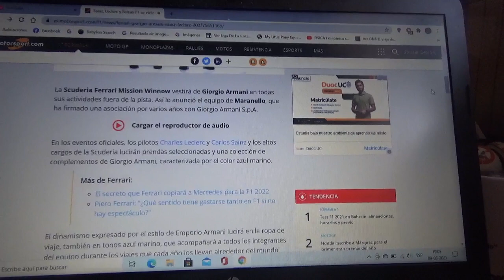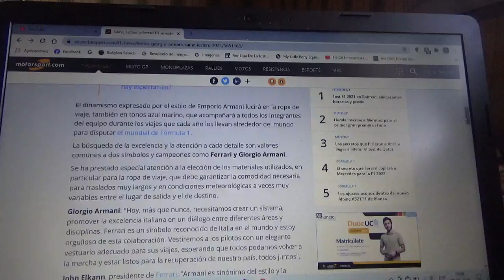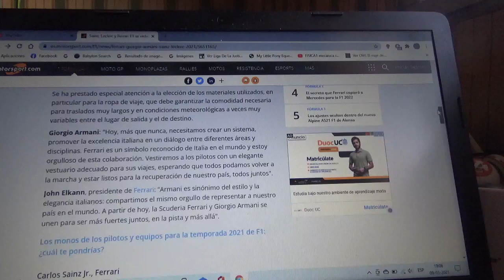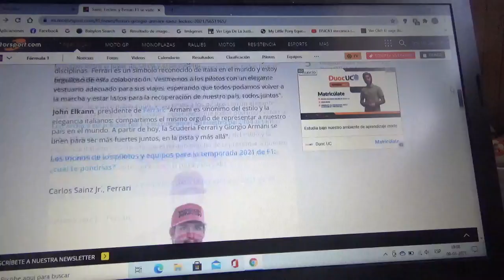Scuderia Ferrari Mission Winnow logra un acuerdo de patrocinio con Giorgio Armani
Ahora el equipo con cuartel general domiciliado en Maranello vestirá a sus integrantes en actividades fuera de la pista con trajes formales de esta firma de vestuario también de nacionalidad italiana